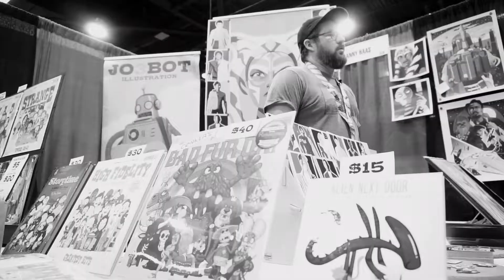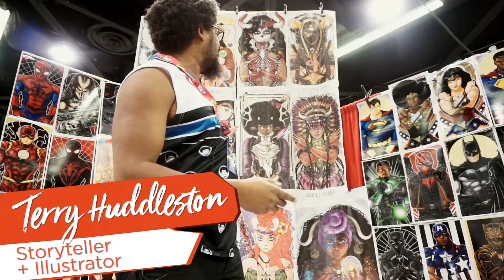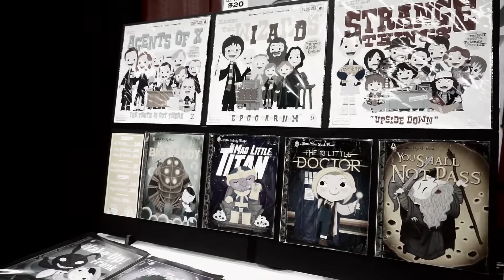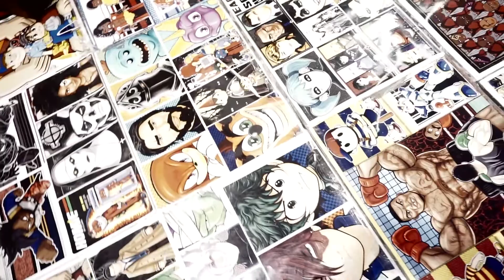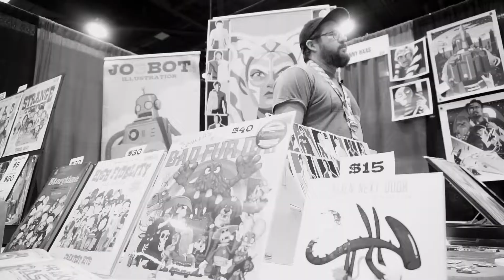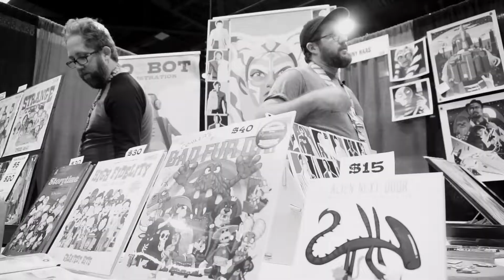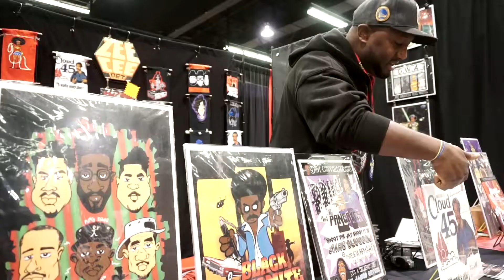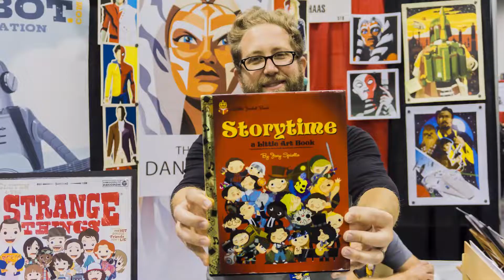The Beautiful & Creative Minds of Designer Con 2018 on RockDASpot | NERDSoul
Please meet some of the Beautiful & Creative Minds of DesignerCon! With folks like Alex Cabal, Anderson Bluu, Danny Haas, Geoff Pascual, Grace Yang, Joey Spiotto, Man One, Sara Montoya, Terry Huddlestonart and Zani Cochran there's enough dope to inspire and learn from. Listen to their stories and styles ranging from heroes to villains and why they do what they do.

The Beautiful & Creative Minds of DesignerCon 2018 on RockDASpot | NERDSoul